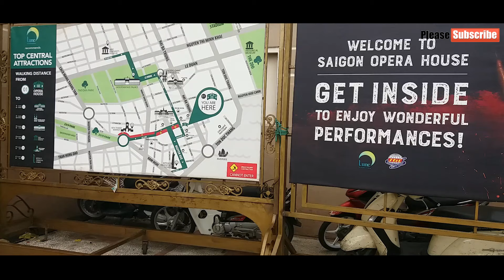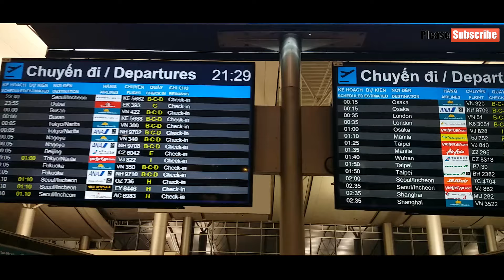Philippines Visa On Arrivel for INDIAN'S | How to Apply Indian Philippine Visa | Vietnam to Manila